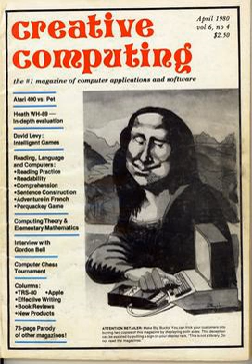Creative Computing (magazine) | Wikipedia audio article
00:00:33 1 History
00:02:00 2 Games
00:03:14 3 See also

- Socrates

SUMMARY
Creative Computing was one of the earliest magazines covering the microcomputer revolution. Published from October 1974 until October 1985, the magazine covered the whole spectrum of hobbyist/home/personal computing in a more accessible format than the rather technically oriented BYTE. Creative Computing also published software on cassette tape and floppy disk for the popular computer systems of the time.